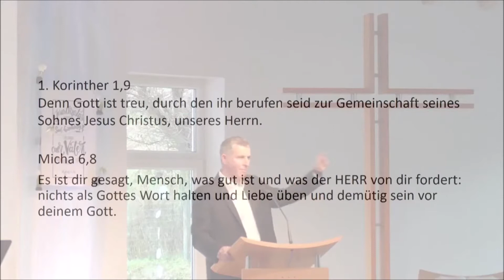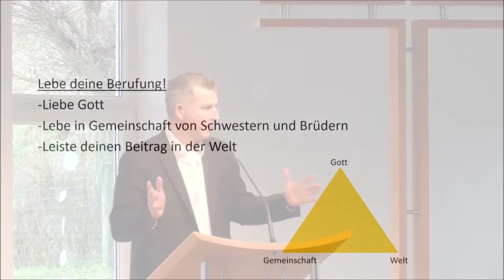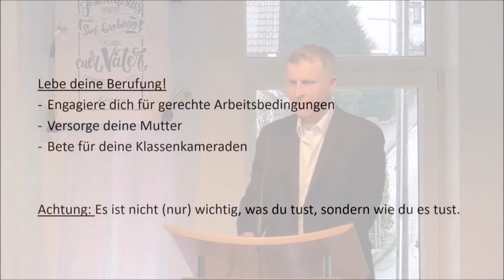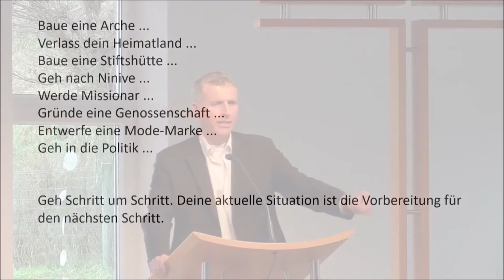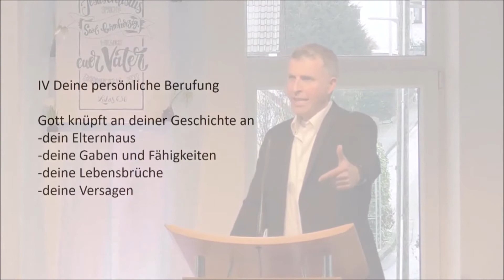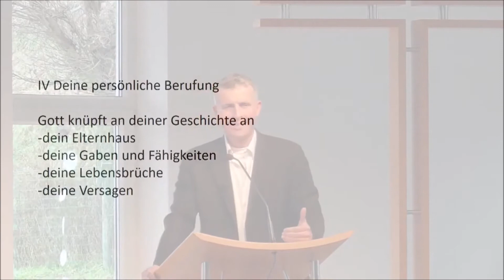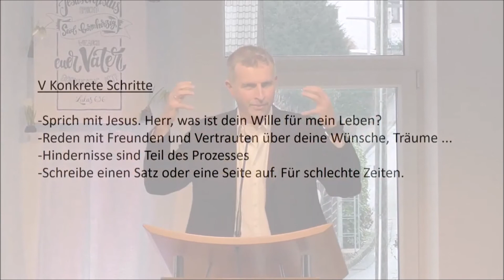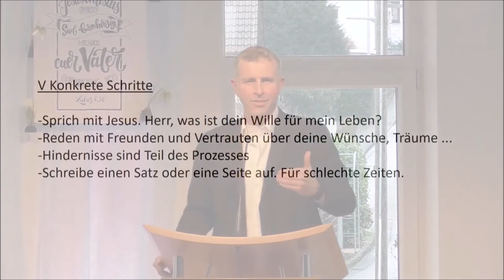Finde deine Berufung - Frank Claus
Predigtreihe "Berufung" - Teil 3
Welche konkreten Schritte man gehen kann, um seine persönliche Berufung zu entdecken.